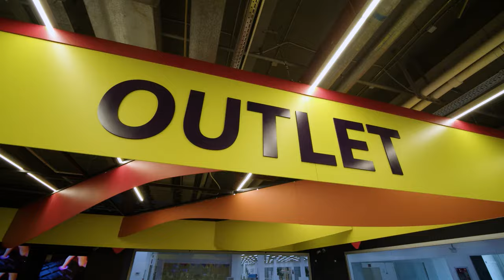ალტას აუთლეტ მაღაზია ჰუალინგ პლაზაში